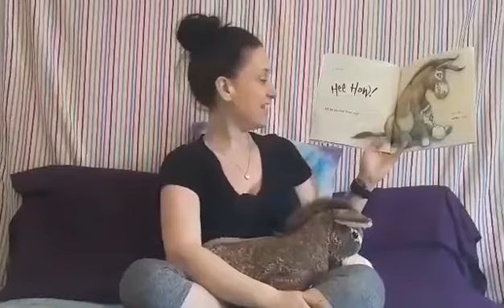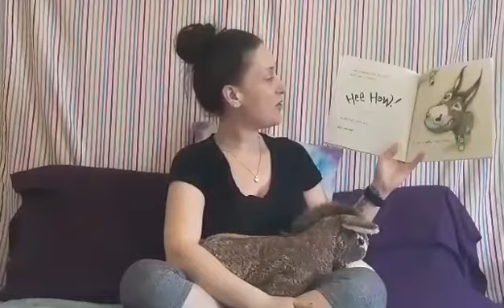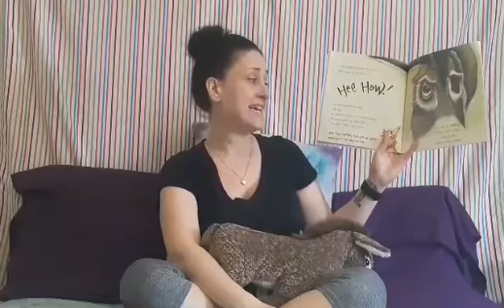The Wonkey Donkey